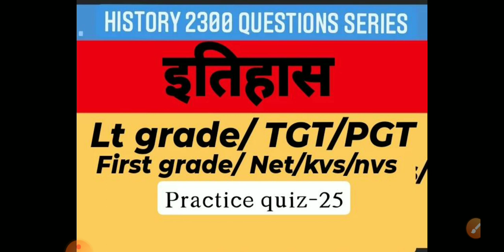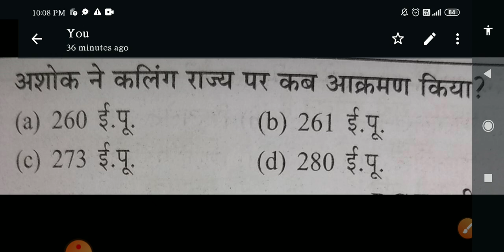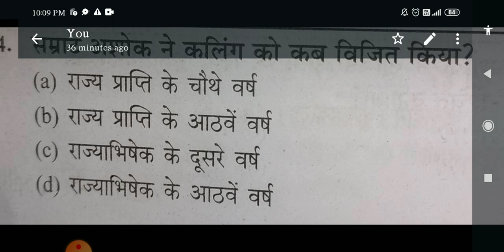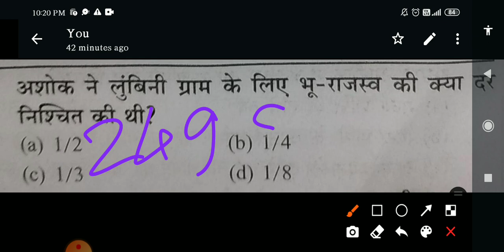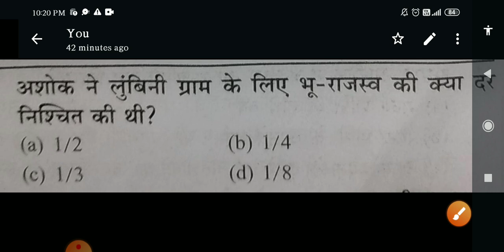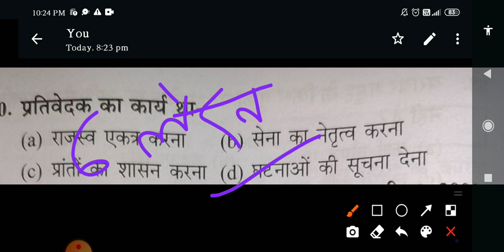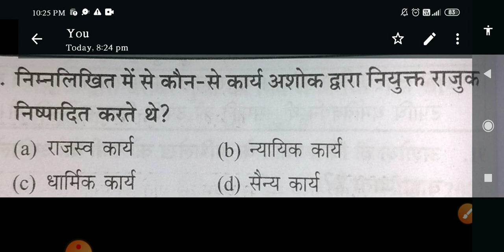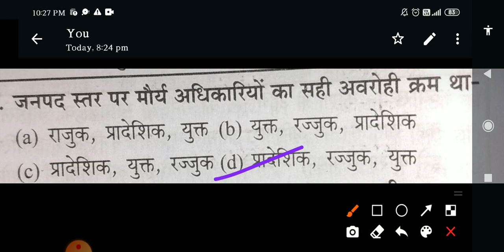मौर्य काल ||Ancient History (2300 questions series) Quiz -25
मौर्य काल || Ancient History (2300 questions series) Quiz -25#ltgrade
प्राचीन net lt pgt history वैदिकवैदिक काल ||Ancient History (2300 questions series) quiz#baudh baudhdharm # -25#धार्मिकआंदोलन#dharmikandolan

Stone Age || पाषाण काल ||Ancient History history2300 questions series quiz -11